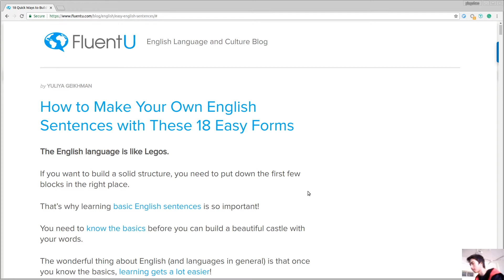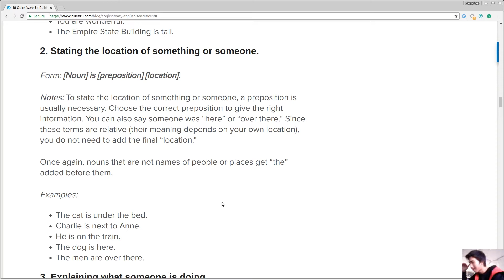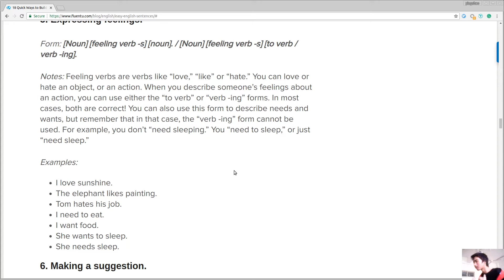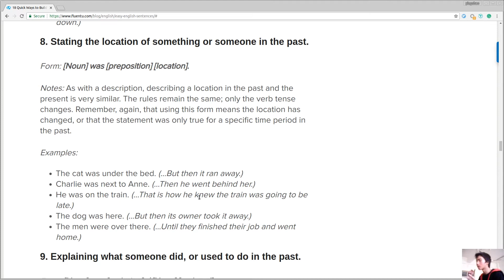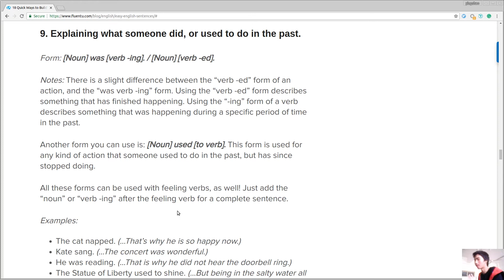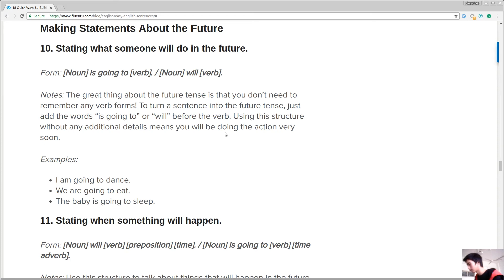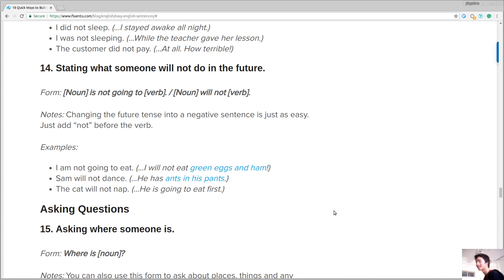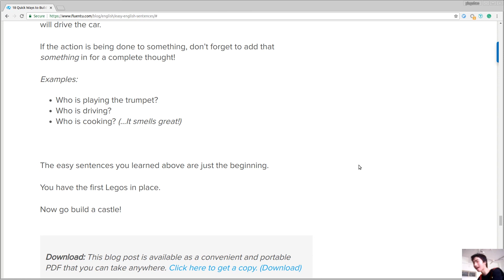跟着大神学英语之语法句型篇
This is a gift to those who don't know how to speak correct English.